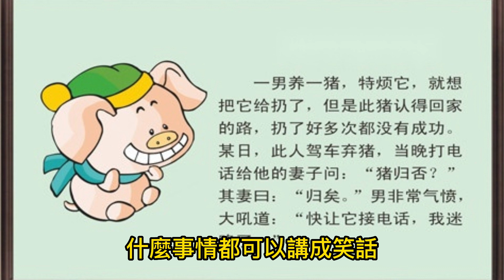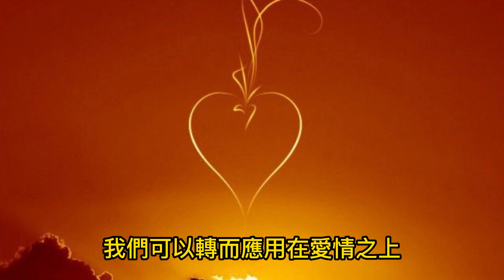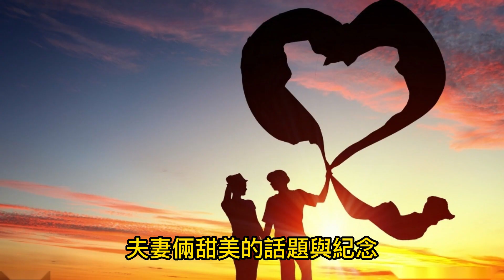【心靈成長】愛的氧氣